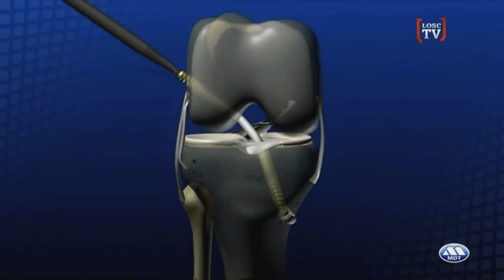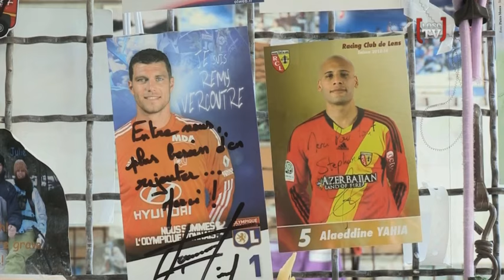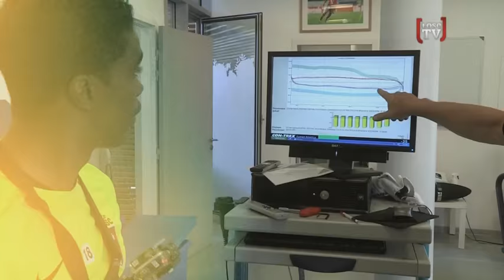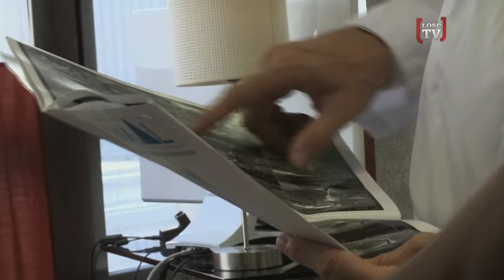Franck Béria, un an de galère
Découvrez le film qui retrace le long périple du défenseur lillois vers le retour à la compétition.
De sa blessure à Guingamp en 2015 à sa participation à la finale de la coupe de la Ligue 2016. Un an de galère, de doute, de travail acharné, de rechute et de joie. Un document exclusif LOSCTV consacré à un joueur aux multiples facettes.